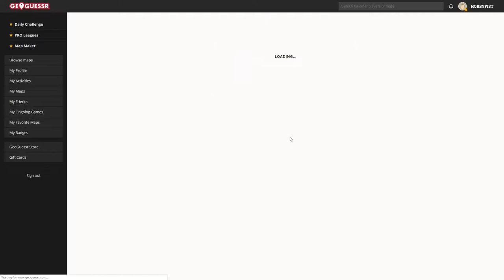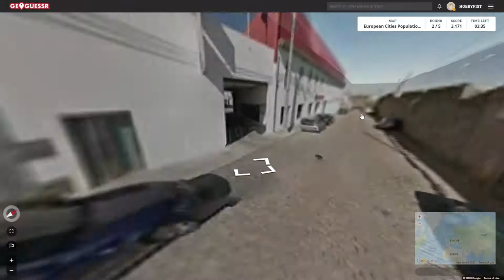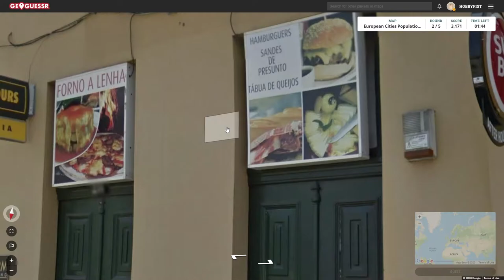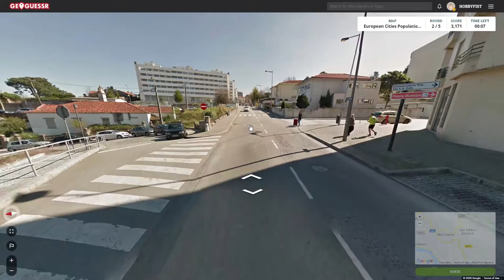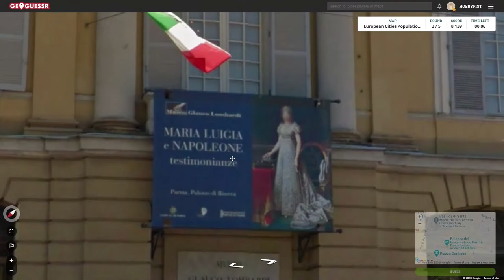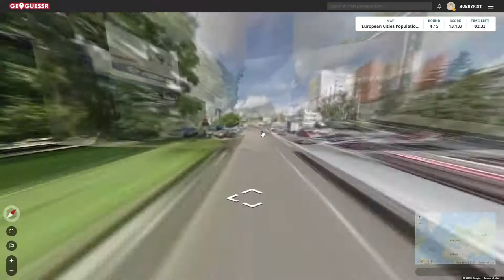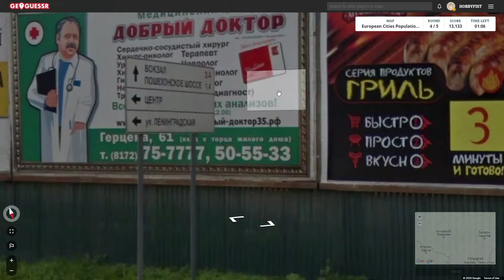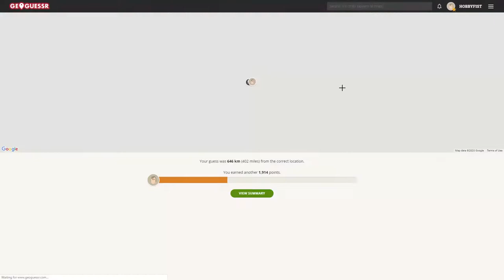Hobbyfist Geoguessr - [Part 338] Prost!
It's quite strong cider apparently.